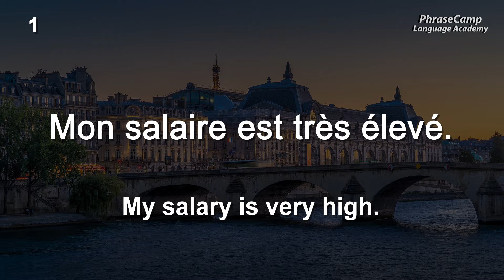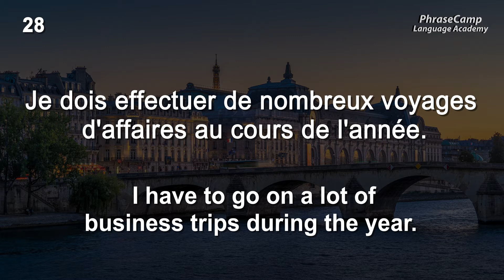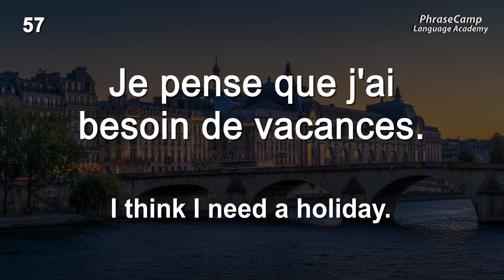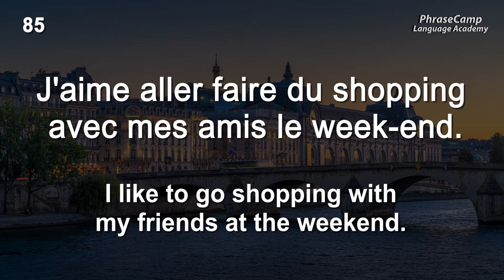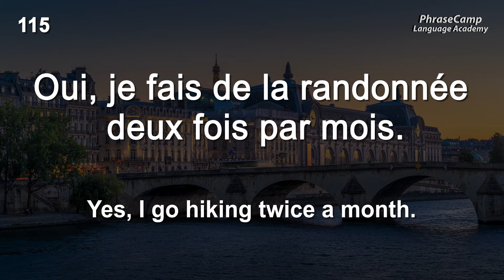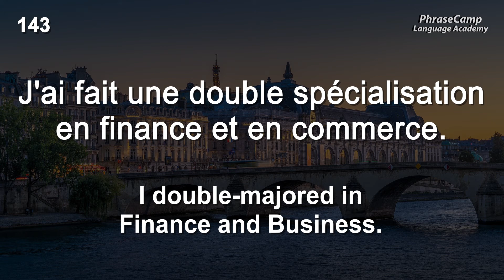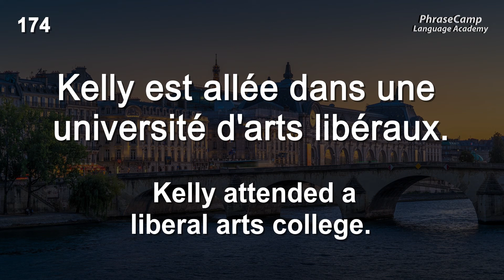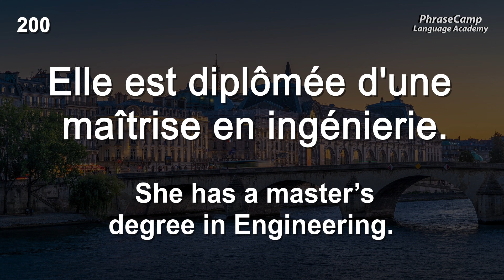200 Practical French Speaking Phrases - Phrases pratiques pour parler français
Learn French Phrases by repeating them over and over again. This is the best way to start speaking French.

In this video you listen and practice to 200 Practical French phrases you can use to start speaking now.

The audio will be played two times in the following order.
English, French, French.

Follow along with the audio and improve your French speaking.